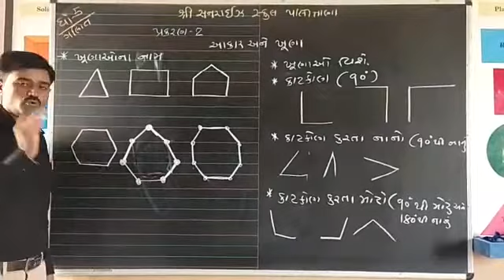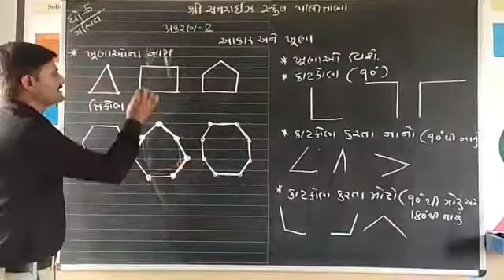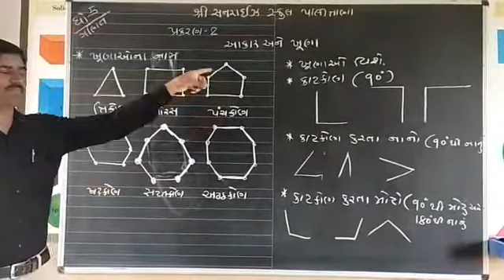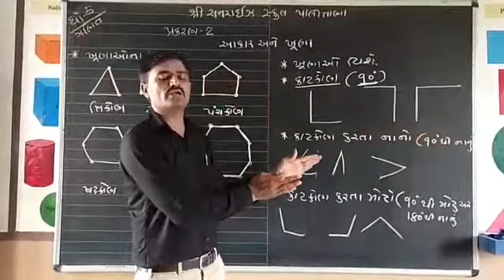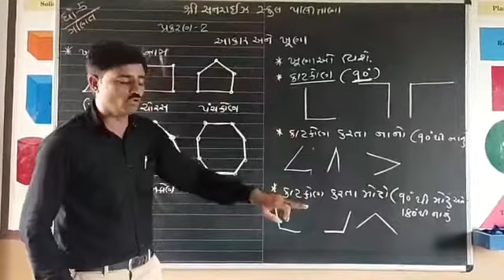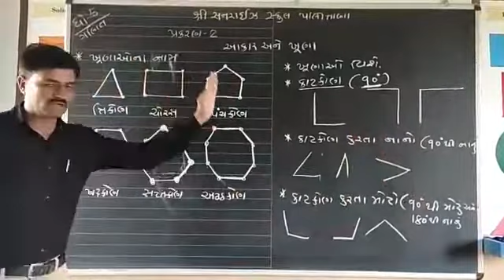ગણિત ધો 5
આકાર અને ખૂણા